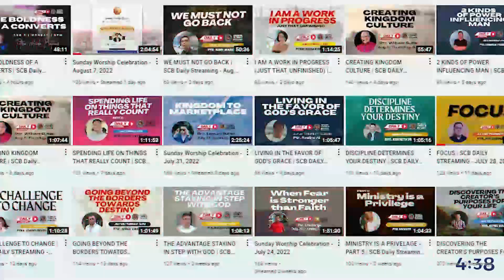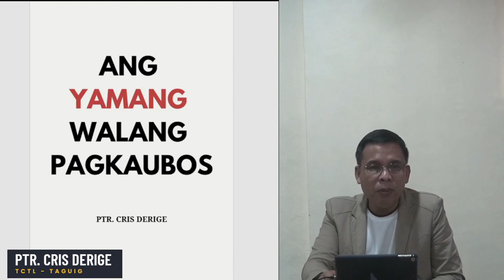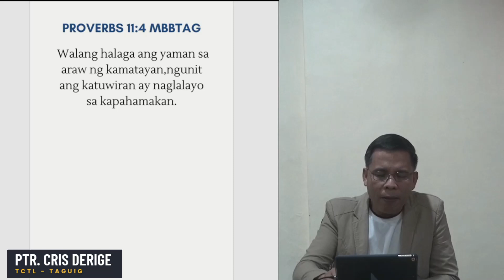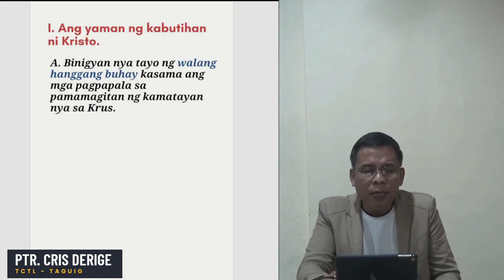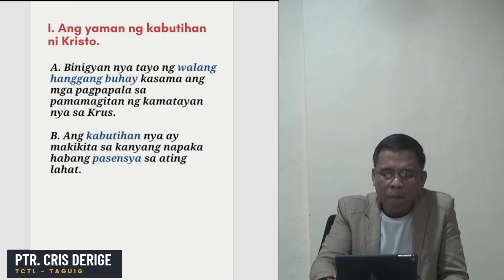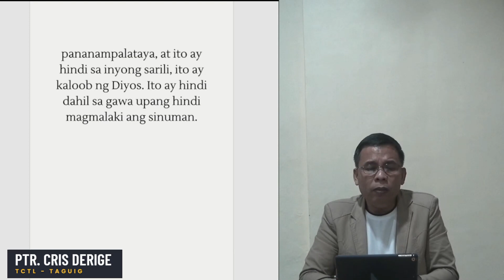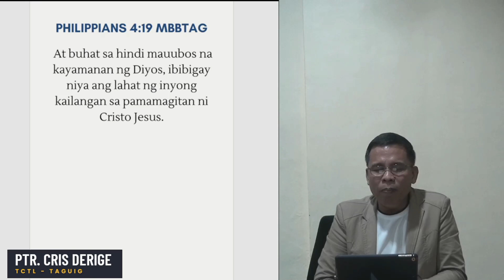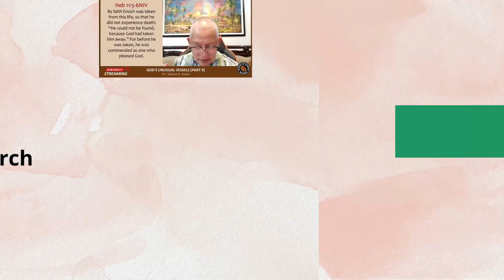ANG YAMANG WALANG PAGKAUBOS | SCB DAILY STREAMING - JAN 21, 2023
SCB DAILY STREAMING - JAN 21, 2023
ANG YAMANG WALANG PAGKAUBOS
PTR. CRIS DERIGE